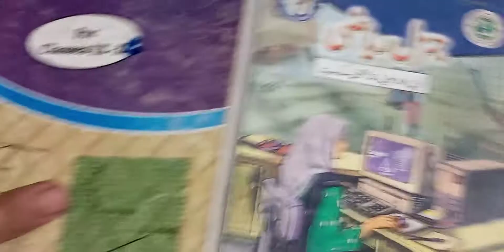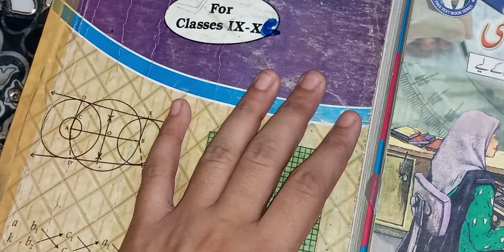sindh board k student k liye khushkabri must watch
9th and 10th class math science and general group.
1 square root method
2  matrices
3 realnumber
4 elements
5 ratio proportion
6 multiplying and dividing
7 percentage worksheet equation
8 arithmetic
9 statistics
10 change base number
11 component
12 logerithm
13 short question
14 algebra question
15 sets
16 questionfactoriziation.
ENGLISH GRAMMER
SATURDAY AND SUNDAY
(All tenses past present future)
Active and passive  Direct indirect